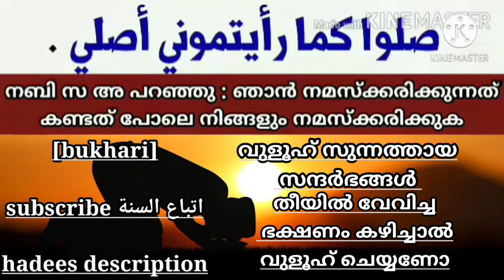38 Vulooh Sunnathaaya Sandharbangal.. Theeyil Vevicha Bhakshanam Kazhichaal Vulooh cheyyano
وَأَكَلَ أَبُو بَكْرٍ وَعُمَرُ وَعُثْمَانُ رَضِيَ اللَّهُ عَنْهُمْ فَلَمْ يَتَوَضَّئُوا

الشرح‏:‏

ذقوله‏:‏ ‏(‏باب من لم يتوضأ من لحم الشاة‏)‏ نص على لحم الشاة ليندرج ما هو مثلها وما دونها بالأولى، وأما ما فوقها فلعله يشير إلى استثناء لحوم الإبل لأن من خصه من عموم الجواز علله بشدة زهومته فلهذا لم يقيده بكونه مطبوخا، وفيه حديثان عند مسلم وهو قول أحمد واختاره ابن خزيمة وغيره من محدث الشافعية‏.‏

قوله‏:‏ ‏(‏والسويق‏)‏ قال ابن التين‏:‏ ليس في أحاديث الباب ذكر السويق‏.‏

وأجيب بأنه دخل من باب الأولى لأنه إذا لم يتوضأ من اللحم مع دسومته فعدمه من السويق أولى، ولعله أشار بذلك إلى حديث الباب الذي بعده‏.‏

قوله‏:‏ ‏(‏وأكل أبو بكر‏.‏

الخ‏)‏ سقط قوله ‏"‏ لحما ‏"‏ من رواية أبي ذر إلا عن الكشميهني، وقد وصله الطبراني في مسند الشاميين بإسناد حسن من طريق سليم بن عامر قال ‏"‏ رأيت أبا بكر وعمر وعثمان أكلوا مما مست النار ولم يتوضئوا ‏"‏ ورويناه من طرق كثيرة عن جابر مرفوعا وموقوفا على الثلاثة مفرقا ومجموعا‏.‏

الحديث‏:‏

حَدَّثَنَا عَبْدُ اللَّهِ بْنُ يُوسُفَ قَالَ أَخْبَرَنَا مَالِكٌ عَنْ زَيْدِ بْنِ أَسْلَمَ عَنْ عَطَاءِ بْنِ يَسَارٍ عَنْ عَبْدِ اللَّهِ بْنِ عَبَّاسٍ أَنَّ رَسُولَ اللَّهِ صَلَّى اللَّهُ عَلَيْهِ وَسَلَّمَ أَكَلَ كَتِفَ شَاةٍ ثُمَّ صَلَّى وَلَمْ يَتَوَضَّأْ

الشرح‏:‏

قوله‏:‏ ‏(‏أكل كتف شاة‏)‏ أي لحمه‏.‏

وللمصنف في الأطعمة ‏"‏ تعرق ‏"‏ أي أكل ما على العرق - بفتح المهملة وسكون الراء - وهو العظم، ويقال له العراق بالضم أيضا‏.‏

وأفاد القاضي إسماعيل أن ذلك كان في بيت ضباعة بنت الزبير بن عبد المطلب وهي بنت عم النبي صلى الله عليه وسلم، ويحتمل أنه كان في بيت ميمونة كما سيأتي من حديثها وهي خالة ابن عباس، كما أن ضباعة بنت عمه‏.‏

وبين النسائي من حديث أم سلمة أن الذي دعاه إلى الصلاة هو بلال‏.‏

الحديث‏:‏

حَدَّثَنَا يَحْيَى بْنُ بُكَيْرٍ قَالَ حَدَّثَنَا اللَّيْثُ عَنْ عُقَيْلٍ عَنْ ابْنِ شِهَابٍ قَالَ أَخْبَرَنِي جَعْفَرُ بْنُ عَمْرِو بْنِ أُمَيَّةَ أَنَّ أَبَاهُ أَخْبَرَهُ أَنَّهُ رَأَى رَسُولَ اللَّهِ صَلَّى اللَّهُ عَلَيْهِ وَسَلَّمَ يَحْتَزُّ مِنْ كَتِفِ شَاةٍ فَدُعِيَ إِلَى الصَّلَاةِ فَأَلْقَى السِّكِّينَ فَصَلَّى وَلَمْ يَتَوَضَّأْ

الشرح‏:‏

قوله‏:‏ ‏(‏يحتز‏)‏ بالمهملة والزاي أي يقطع، زاد في الأطعمة من طرق معمر عن الزهري ‏"‏ يأكل منها ‏"‏ وفي البيهقي من طريق صالح عن الزهري ‏"‏ يأكل ذراعا يحتز منها‏"‏‏.‏

قوله‏:‏ ‏(‏فألقى السكين‏)‏ زاد في الأطعمة عن أبي اليمان عن شعيب عن الزهري ‏"‏ فألقاها والسكين‏"‏، وزاد البيهقي من طريق عبد الكريم بن الهيثم عن أبي اليمان في آخر الحديث‏:‏ قال الزهري‏:‏ فذهبت تلك - أي القصة - في الناس، ثم أخبر رجال من أصحاب النبي صلى الله عليه وسلم ونساء من أزواجه أن النبي صلى الله عليه وسلم قال ‏"‏ توضئوا مما مست النار ‏"‏ قال فكان الزهري يرى أن الأمر بالوضوء مما مست النار ناسخ وغيرهما، لكن قال أبو داود وغيره‏:‏ إن المراد بالأمر هنا الشأن والقصة لا مقابل النهي، وأن هذا اللفظ مختصر من حديث جابر المشهور في قصة المرأة التي صنعت للنبي صلى الله عليه وسلم شاة فأكل منها ثم توضأ وصلى الظهر ثم أكل منها وصلى العصر ولم يتوضأ، فيحتمل أن تكون هذه القصة وقعت قبل الأمر بالوضوء مما مست النار، وأن وضوءه لصلاة الظهر كان عن حدث لا بسبب الأكل من الشاة‏.‏

وحكى البيهقي عن عثمان الدارمي أنه قال‏:‏ لما اختلفت أحاديث الباب ولم يتبين الراجح منها نظرنا إلى ما عمل به الخلفاء الراشدون بعد النبي صلى الله عليه وسلم فرجحنا به أحد الجانبين، وارتضى النووي هذا في شرح المهذب‏.‏

وبهذا تظهر حكمة تصدير البخاري حديث الباب بالأثر المنقول عن الخلفاء الثلاثة، قال النووي‏:‏ كان الخلاف فيه معروفا بين الصحابة والتابعين، ثم استقر الإجماع على أنه لا وضوء مما مست النار إلا ما تقدم استثناؤه من لحوم الإبل‏.‏

وجمع الخطابي بوجه آخر وهو أن أحاديث الأمر محمولة على الاستحباب لا على الوجوب، والله أعلم‏.‏

واستدل البخاري في الصلاة بهذا الحديث على أن الأمر بتقديم العشاء على الصلاة خاص بغير الإمام الراتب، وعلى جواز قطع اللحم بالسكين، وفي النهي عنه حديث ضعيف في سنن أبي داود فإن ثبت خص بعدم الحاجة الداعية إلى ذلك لما فيه من التشبه بالأعاجم وأهل الترف، وفيه أن الشهادة على النفي - إذا كان محصورا - تقبل‏.‏

‏(‏فائدة‏)‏ ‏:‏ ليس لعمرو بن أمية رواية في البخاري إلا هذا الحديث والذي مضى في المسح فقط‏

إِذَا أتَيْتَ مَضْجَعَكَ، فَتَوَضَّأْ وُضُوءَكَ لِلصَّلَاةِ، ثُمَّ اضْطَجِعْ علَى شِقِّكَ الأيْمَنِ، ثُمَّ قُلْ: اللَّهُمَّ أسْلَمْتُ وجْهِي إلَيْكَ، وفَوَّضْتُ أمْرِي إلَيْكَ، وأَلْجَأْتُ ظَهْرِي إلَيْكَ، رَغْبَةً ورَهْبَةً إلَيْكَ، لا مَلْجَأَ ولَا مَنْجَا مِنْكَ إلَّا إلَيْكَ، اللَّهُمَّ آمَنْتُ بكِتَابِكَ الذي أنْزَلْتَ، وبِنَبِيِّكَ الذي أرْسَلْتَ، فإنْ مُتَّ مِن لَيْلَتِكَ، فأنْتَ علَى الفِطْرَةِ، واجْعَلْهُنَّ آخِرَ ما تَتَكَلَّمُ بهِ. قالَ: فَرَدَّدْتُهَا علَى النبيِّ صَلَّى اللهُ عليه وسلَّمَ، فَلَمَّا بَلَغْتُ: اللَّهُمَّ آمَنْتُ بكِتَابِكَ الذي أنْزَلْتَ، قُلتُ: ورَسولِكَ، قالَ: لَا، ونَبِيِّكَ الذي أرْسَلْتَ.

الراوي : البراء بن عازب | المحدث : البخاري | المصدر : صحيح البخاري

التخريج : أخرجه البخاري (247)، ومسلم (2710)